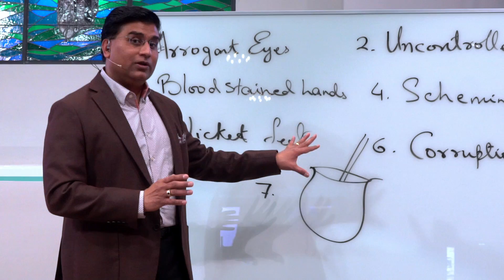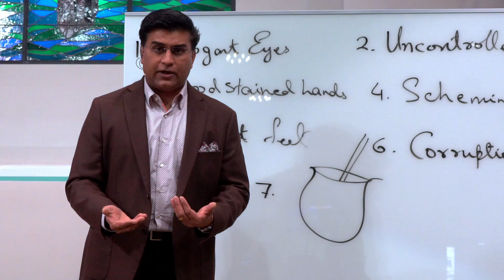Clearview Follow-Up: Out-of-Bounds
Clearview Follow-up for sermon "Out-of-Bounds", week of February 22-23, 2020